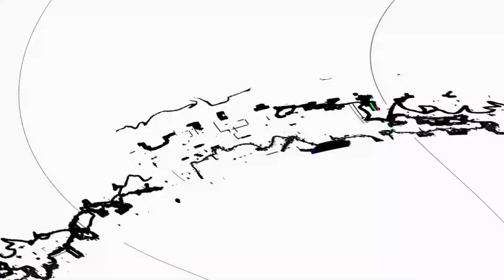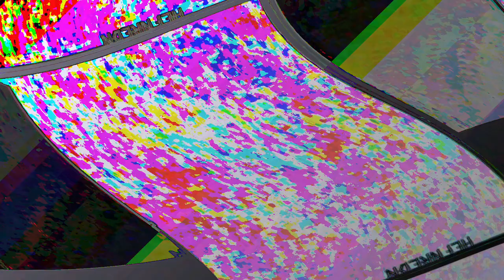[EPILEPSY WARNING] Movie 23 05 31 19h51m28s